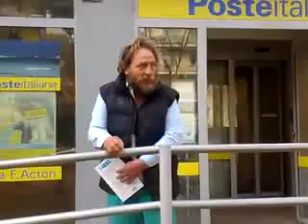Enzo tomasi alle poste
Ecco enzo il barbone di ostia! :)